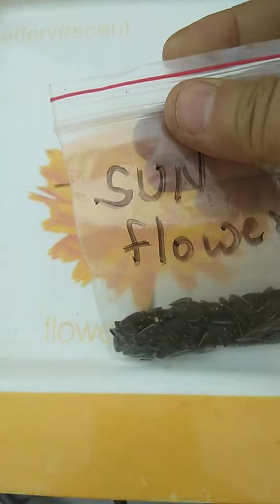My first experience to grow Sunflower#harvesting of sunflower seed#virelvideo